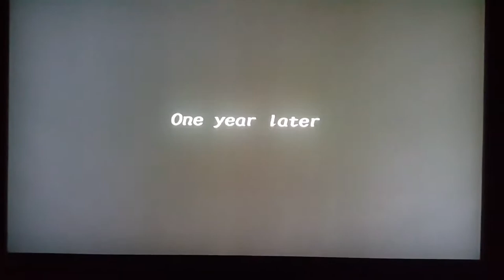Atelier Iris 3: Grand Phantasm (PS2) Events US Imperfection Ending Iris is Alive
Main Protagonist Characters:Edge Vanhite Cast Voice:Nozomu Sasaki (Japanese)/Vic Mignogna (English) Iris Fortner Cast Voice:Miyu Matsuki (Japanese)/Michelle Ruff (English) Lisette Randel (Lise) Cast Voice:Sakura Nogawa (Japanese)/Kate Higgins (English) Annie Eilenberg Cast Voice:Ai Nonaka (Japanese)/Danielle Judovits (English) Rorolina Frixell Cast Voice:Mai Kadowaki (Japanese)/Kari Wahlgren (English) Lina Alterier Cast Voice:Ami Koshimizu (Japanese)/Julie Ann Taylor (English) Totooria Helmold Cast Voice:Kaori Nazuka (Japanese)/Stephanie Sheh (English) Merurulince Rede Arls Cast Voice:Satomi Akesaka (Japanese)/Kate Higgins (English) Ayesha Altugle Cast Voice:Marina Inoue (Japanese)/Josh Grelle (English) Escha Mailer Cast Voice:Rie Murakawa (Japanese)/Sandy Fox (English) Logix Fiscario Cast Voice:Kaito Ishikawa (Japanese)/Yuri Lowenthal (English) Shallie Elminus Cast Voice:Sumire Uesaka (Japanese)/Johnny Yong Bosch (English) Wilbell Voll Ersleid Cast Voice:Asami Seto (Japanese)/Stephanie Sheh (English) Sophie Neuenmuller Cast Voice:Yuuka Aisaka (Japanese)/Michelle Ruff (English) Firis Mistlud Cast Voice:Kaede Hondo (Japanese)/Derek Stephen Prince (English) Liane Mistlud Cast Voice:Azusa Satou (Japanese)/Wendee Lee (English) Christophorus Neuenmuller Cast Voice:Tomoyo Kurosawa (Japanese)/Stephanie Sheh (English) Lydie Malen Cast Voice:Maria Naganawa (Japanese)/Carrie Savage (English) Suelle Malen Cast Voice:Hikaru Akao (Japanese)/Erin Fitzgerald (English)
Supporting Characters:Ash F. Abenstein Cast Voice:Daiki Matsubayashi (Japanese)/Kirk Thornton (English) Nady Elminus Cast Voice:Aya Hisakawa (Japanese)/Maile Flanagan (English) Yula Ellis Cast Voice:Hazuki Nishikawa (Japanese)/Wendee Lee (English) Nell Ellis Cast Voice:Natsumi Yanase (Japanese)/Jessica Straus (English) Palmyra Cast Voice:Miyuki Satou (Japanese)/Melissa Fahn (English) Boss Characters:Uroborus Cast Voice:??? (Japanese)/??? (English) Final Boss Uroborus Level ?? Status HP 100000 Attack 777 Magic 777 Defense 250 Resistance 250 Speed 50 Results Experience 1248 Blade Points 355 Cole 130 Race Type:Demon Special Effect:Immunity Status Effects:Immunity Resistance:Physical and Magical Presented / Publisher / Published by Koei Tecmo Games & NIS America 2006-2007 Developed / Developer by Gust & Criware 2007
Code Breaker Master Codes/Enable Codes 903619F8 0C0D8626 or F036C678 0036C67B Max Cole 208F6AB8 000F423F Inf Time IN Missions 201FE25C 00000000 Max BP alter Battle (Blade Master) 2018604C 200F270F Low Game Time 208F6A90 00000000 Gain/Sell Item For Max 20184C40 200F0063 Inf Items 20184C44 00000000 Skill Bar Always Max 2031FB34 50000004 Battle Attack the Enemy Burst Gauge Increase to MAX 2031FDA0 240F0000 Character Speed 009CBBE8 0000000? 0 = Fast (Stop Game time as well) 1 = Normal 2 = Slow Have/Max All Items (Key items to) 40C005A0 004F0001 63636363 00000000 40C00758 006C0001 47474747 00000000 Have/Max All Items (Key/Recipes out) 40C005A0 004A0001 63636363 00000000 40C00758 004A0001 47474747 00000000 Flame Barrett 00C006CC 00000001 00C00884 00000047 Splat Hammer 00C006CE 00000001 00C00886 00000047 Max Stat After Using Stat Item(On:L1+L2/Off:R1+R2) E001FAFF 008F8D5C 2033B0C4 200F03E7 E001F5FF 008F8D5C 2033B0C4 01E27821 Jokers E0??FFFE 008F8D5C or 008F8DDC or 009CBC9C Enable All Monster List E004FFF6 008F8D5C 10C00AA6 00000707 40C00AA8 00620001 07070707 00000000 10C00B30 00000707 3D scenes (4:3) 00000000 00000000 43AD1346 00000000 (Wide) 403F013C 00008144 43AD1346 02C60046 battle's fix initial value 0000803F 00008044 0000A0C3 000080C4 changed to 0000803F 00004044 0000A0C3 000040C4